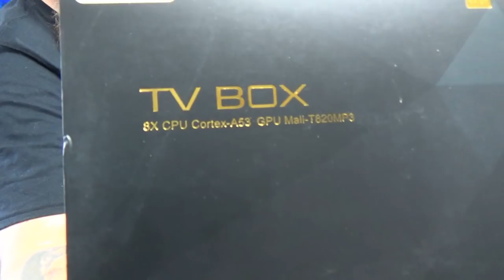Unboxing | SUNVELL T95Z PLUS Amlogic S912 3 GB RAM 32 GB ROM Android 7.1 TV Box